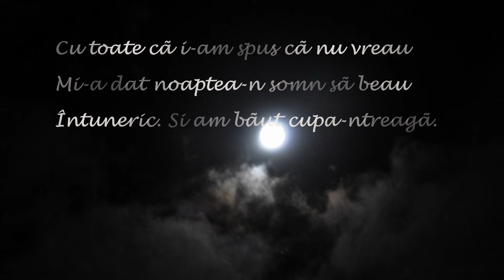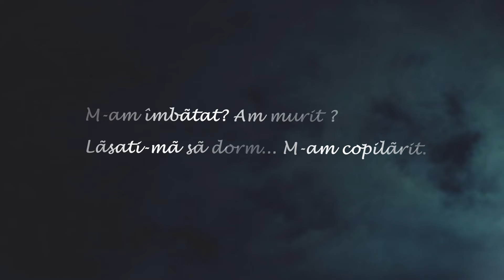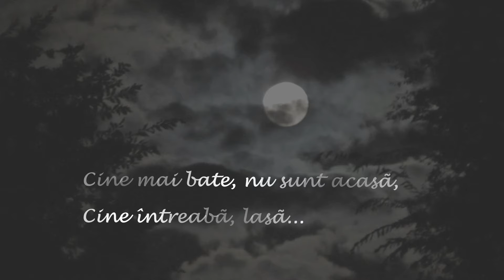Transfigurare - Tudor Arghezi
versuri